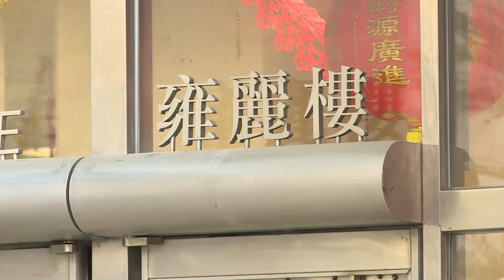HKers Urged to Tone Down Lunar New Year Gatherings as 5th Wave Eases | HKIBC News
There is finally relief for Kwai Chung Estate residents, after authorities believe all transmission chains there have been cut off.

But around 30 households were evacuated in various districts over fears of vertical transmission in their buildings.